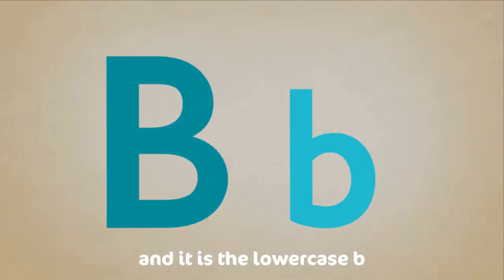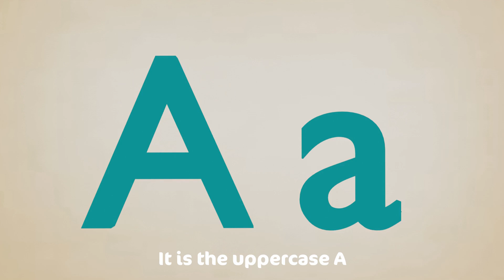Head, Shoulders, Knees & Toes - Exercise Song For Kids